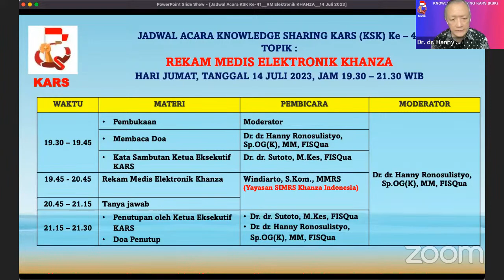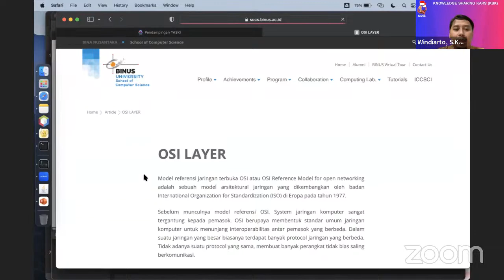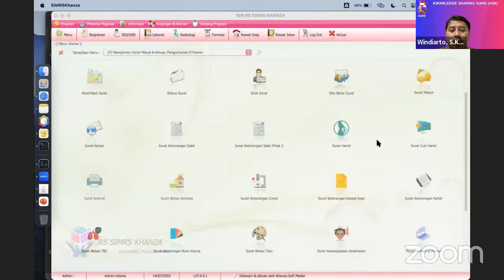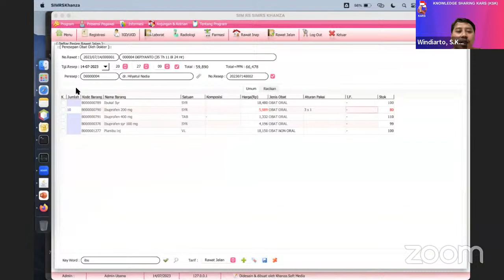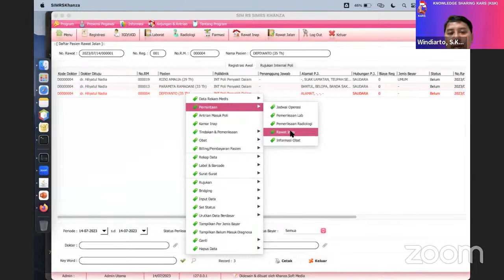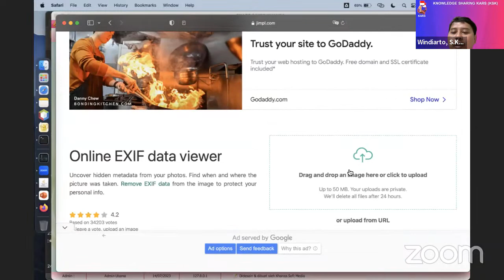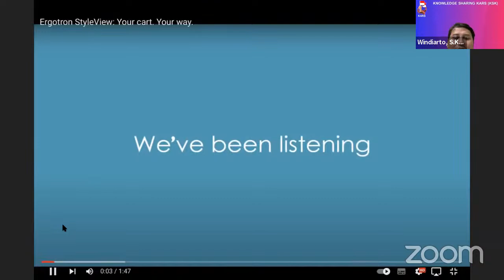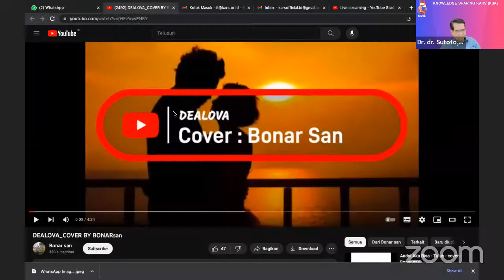Knowledge Sharing KARS Ke-41 dengan topik REKAM MEDIS ELEKTRONIK KHANZA